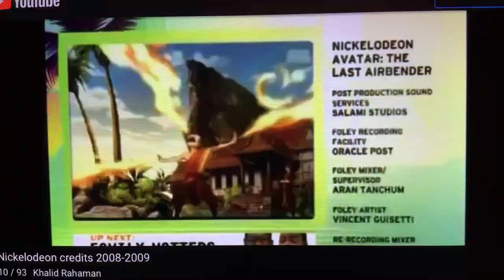(REUPLOAD) Nickelodeon Lightbulb Logo [2005/2007/2008]